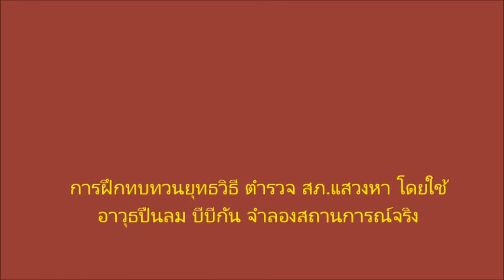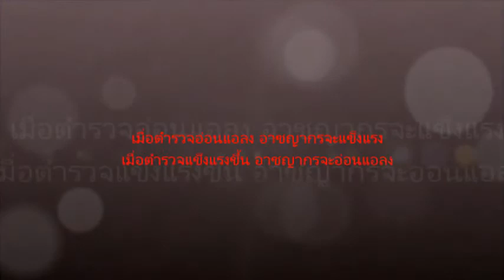ฝึกทบทวนยุทธวิธีเป็นการทบทวนก่อนการฝึกจริง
ฝึกทบทวนยุทธวิธีเป็นการทบทวนก่อนการฝึกจริงของสถานีตำรวจภูธรแสวงหา จะเห็นได้ว่ายังมีข้อบกพร่องให้เห็น